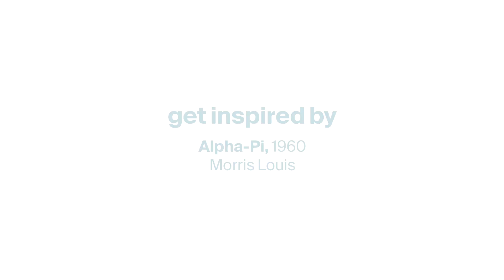MetKids—Painting without a Paintbrush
Try your hand at creating your own unfurled painting! Pour a little watered-down paint onto a piece of paper and then tilt the paper to unfurl and spread out the color. How does the angle of your paper change the way the paint moves?

Fun Fact:
The painting Alpha-Pi is huge—as wide as a great white shark is long—but the artist, Morris Louis, made it without a paintbrush!

Materials:
cardstock or heavyweight paper
small containers or bowls (one per color)
paint
water
eye dropper or spoon

Instructions:
Mix a small amount of water with your paint to thin it out.
Lay the paper flat.
Add drops of paint to the paper.
Slowly lift the paper on one side, allowing the paint to flow across the surface. Continue in different directions to make lines. Let the paint dry flat.
Check out your painting!

Featured artwork:
Morris Louis (American, 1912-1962). Alpha-Pi, 1960. Magna on canvas, 8 ft. 6 1/2 in. × 14 ft. 9 in. (260.4 × 449.6 cm). The Metropolitan Museum of Art, New York, Arthur Hoppock Hearn Fund, 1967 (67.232)